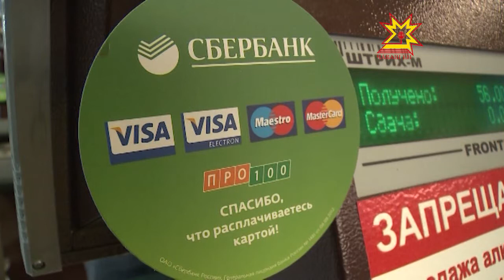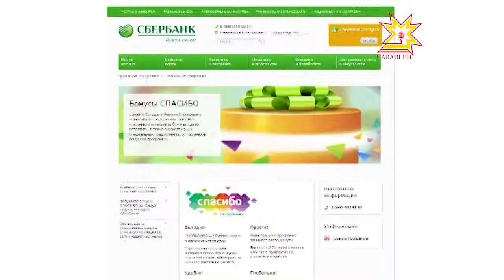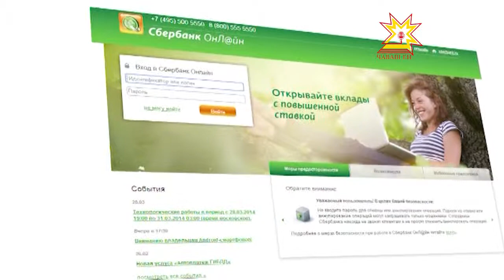Все больше людей предпочитают безналичный расчет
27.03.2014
Почему удобнее пользоваться банковскими картами нежели наличными. И чем ещё выгоден безналичный расчет для клиентов Сбербанка.